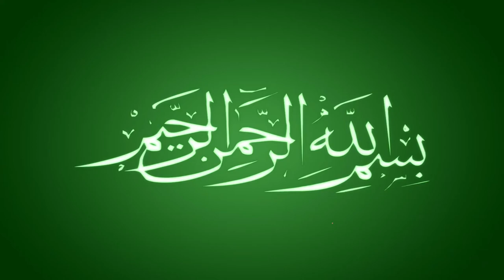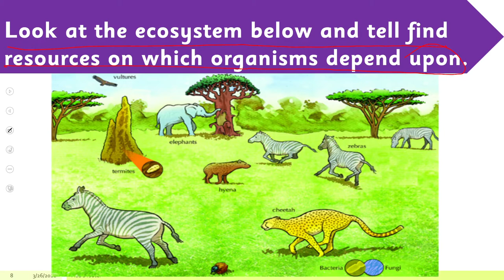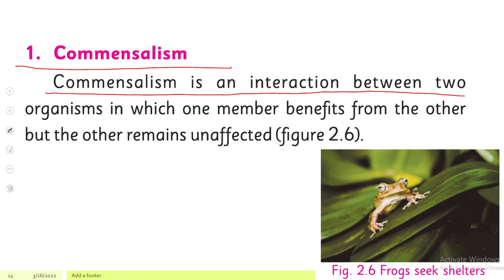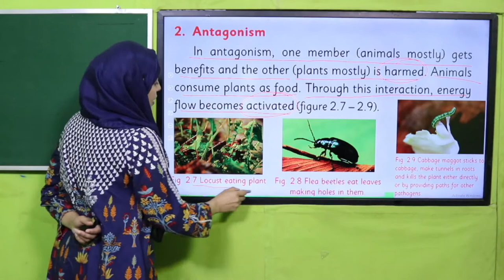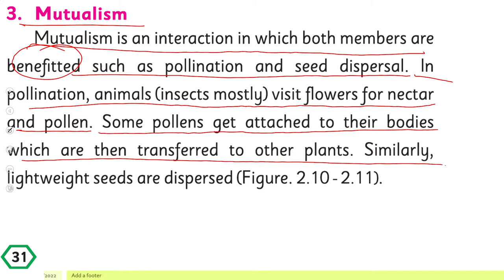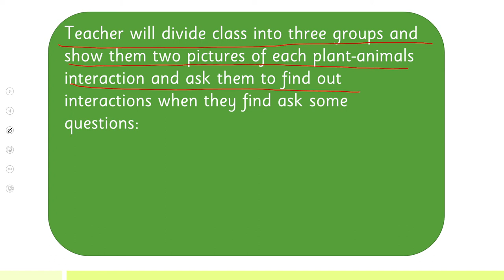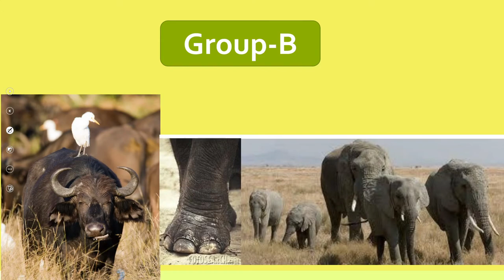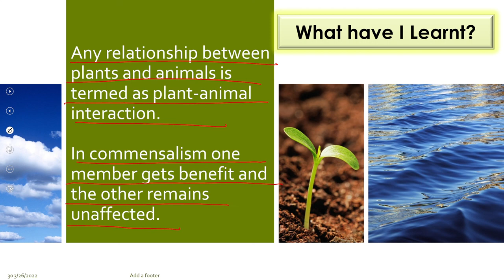Science Grade 4 Chapter 2 Lecture 6 || SNC 2020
Interactions between plants and animals in an ecosystem.

1. PowerPoint Presentation

2. Lesson Plan

3. Worksheet/Activity